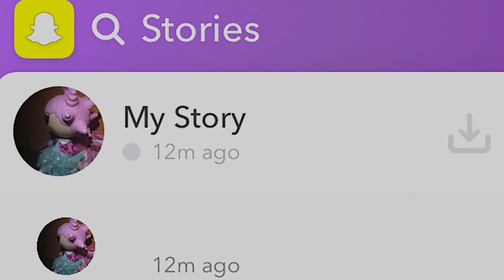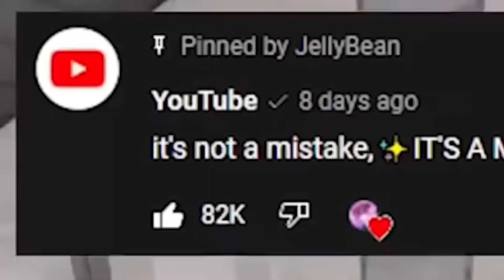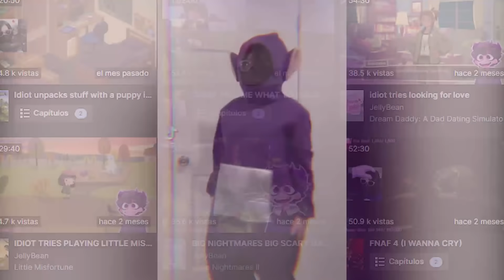Doxxeada por jugar Minecraft l Los Gringos Volvieron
Jellybean es una youtuber de 2 millones de subscriptores está siendo victima de la cultura cringe, solo falta poco para que volvamos al youtube del 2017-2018 y le quiten la monetizacion a todos los canales de nuevo.